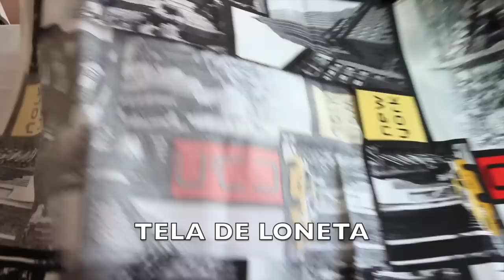Cómo ORGANIZAR telas. Método MARIE KONDO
Costura y pasión por las telas van de la mano. A veces acumulamos muchos tejidos y no sabemos cómo organizarlos. Ténlo todo a mano y haz un inventario de tus telas ¡para que no te invadan!. ¡DESPLIÉGAME PARA MÁS INFO!

Con el método de MARIE KONDO explicado en su libro "La Magia del Orden" intento ayudarte a poner orden en tu cuarto de costura. Apunta los "sewing hacks" que te doy y mira el cambio que experimenta tu día a día. Comparte conmigo si te funciona este método y si tienes alguna otra propuesta interesante.

**Si te ha resultado útil este vídeo, pincha en ME GUSTA y COMPÁRTELO con tus amigos y familiares.